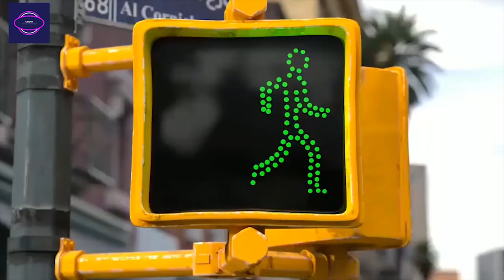Best Inspirational Funny Animated Short Film 2020.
Best Inspirational Funny Animated Short Film on Volunteer your time Give in to giving.

We are not the owner of this Video.